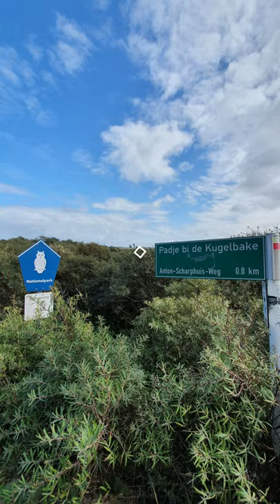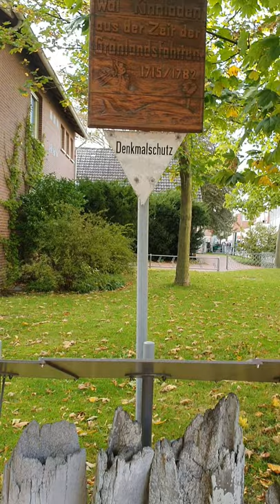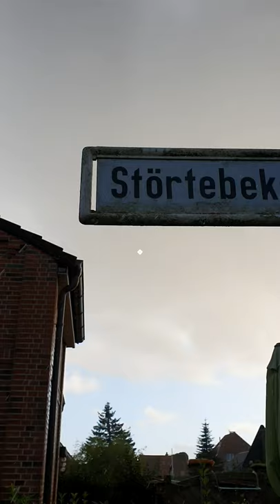Borkum: Auf Störtebekers Spuren.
Ein "fantastischer" Inselspaziergang!